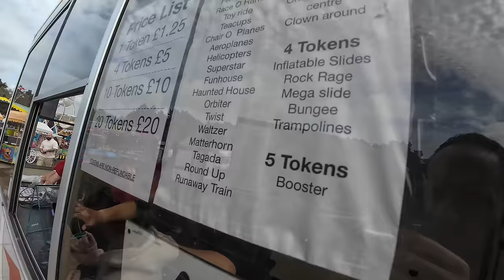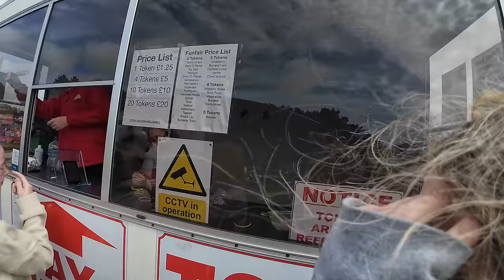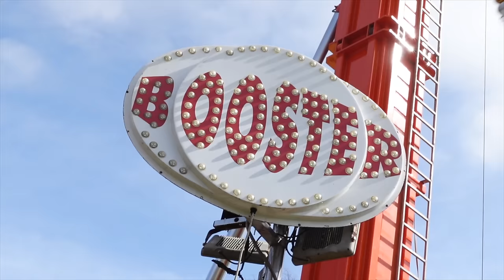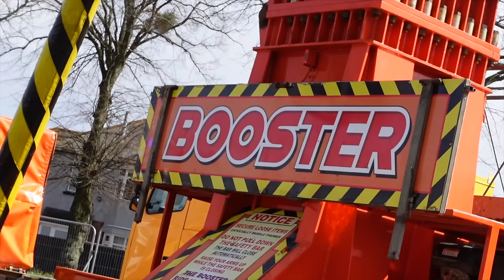Redhill Park Fun Fair Bournemouth Vlog! The Biggest Game Over Yet!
Crazy day at Redhill Funfair, Windy but bright in parts with bogey ground conditions.. it's all the fun of the fair! So join us for our day featuring a few rides, I didn't perform to my maximum unfortunately as Jennings Waltzer absolutely destroyed me! So much we didn't cover and for that I'm sorry... We did do some pretty extreme machines including the Rock Rage, The UK's only KMG Inversion, The Fabbri Booster and Orbiter, Round up & Waltzer.. Oh and the Spook house.

Please sit back and enjoy this one, Thanks so much to William Cole for having us down and the amazing hospitality as always. This fair runs into 14th April.

My Gear
Canon EOS M50
Sony ZV-1